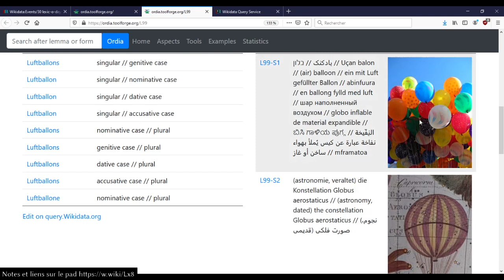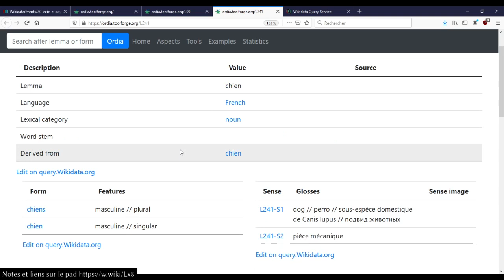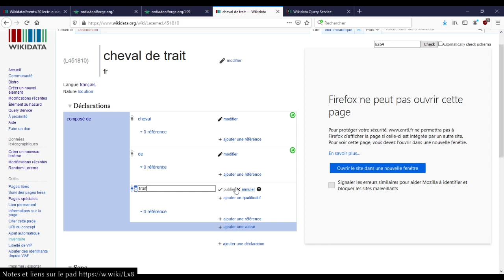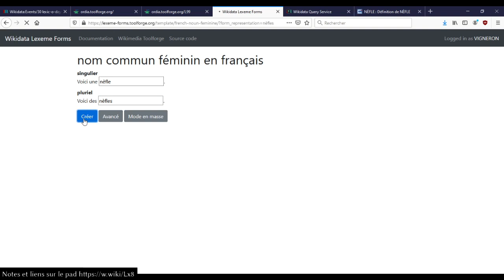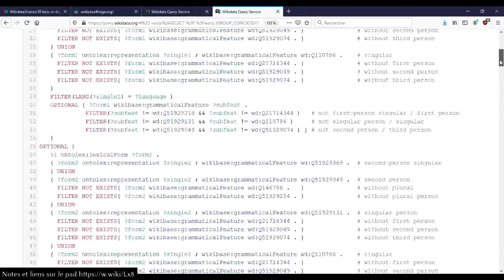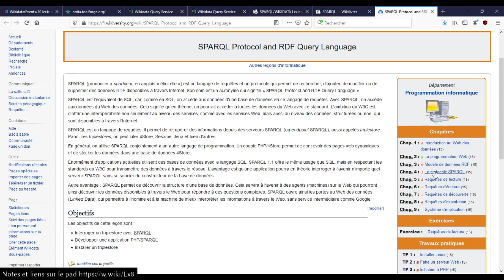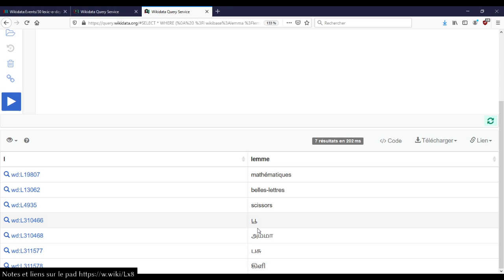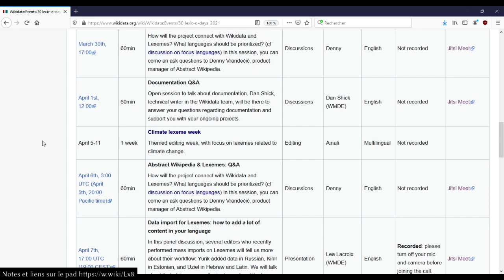SPARQL Wikidata Lexemes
Session du mardi 30 mars, requête SPARQL Wikidata autour lexèmes, des mots, de la lexicographie.

00:00 - Introduction
01:18 - Ordia
14:24 - statistiques Ordia
18:00 - création d'un lexème
32:39 - SPARQL
01:02:13 - Conclusion